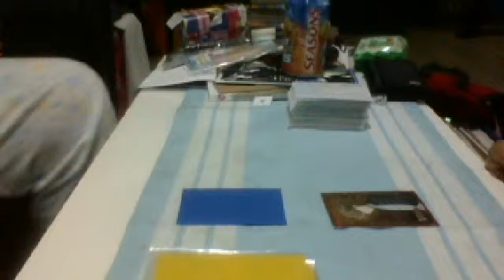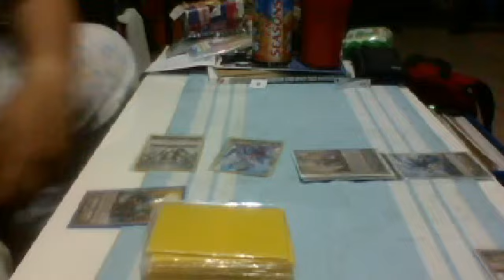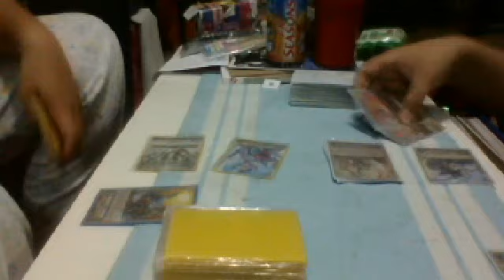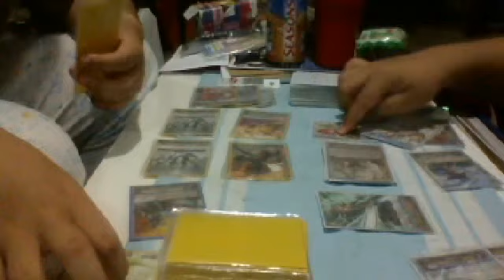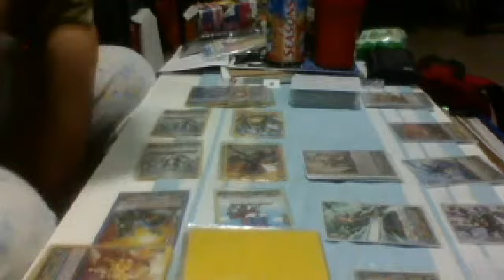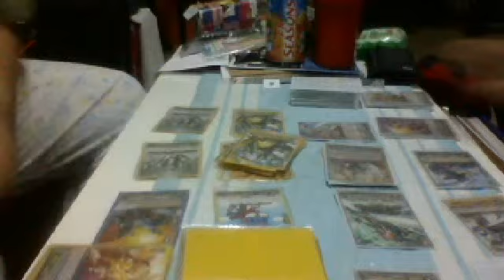Royal Paladin (Me) VS. Gold Paladin (my Bro)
f-ck wei i suck at royal paladin
royal isnt my main
and yep wait for another C: